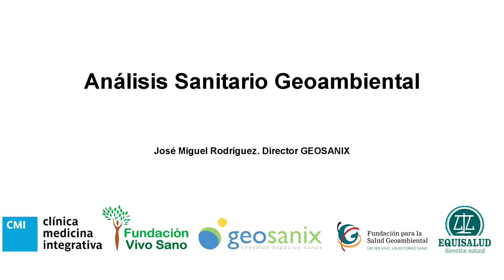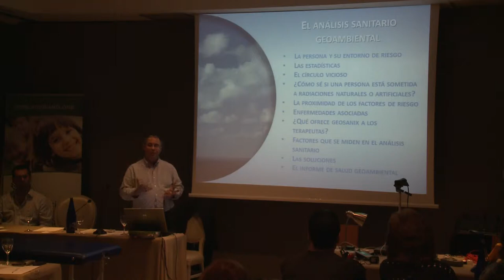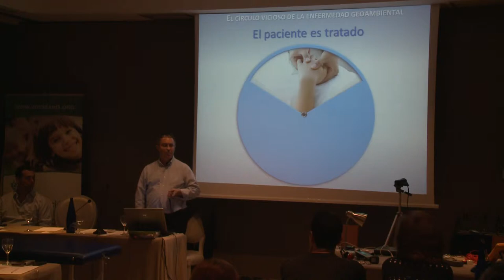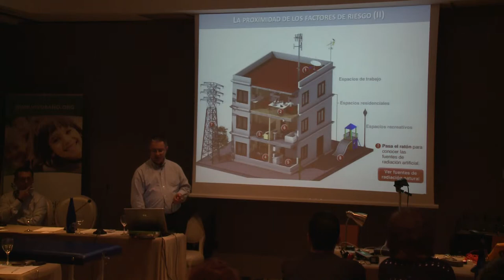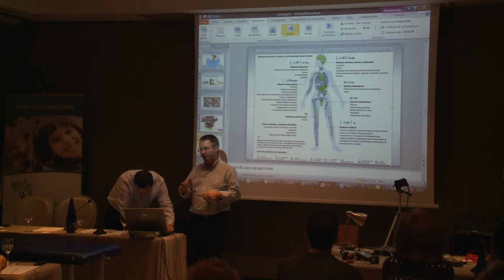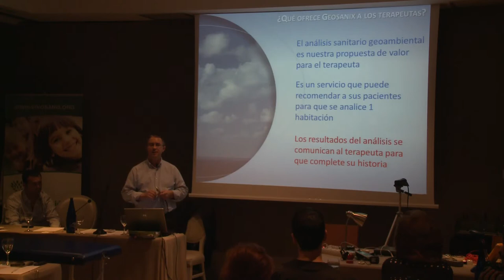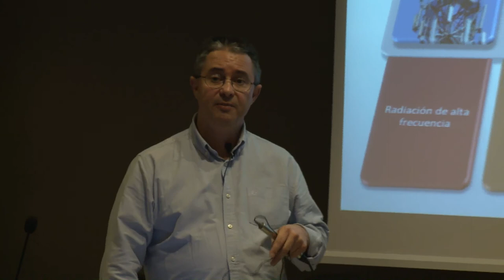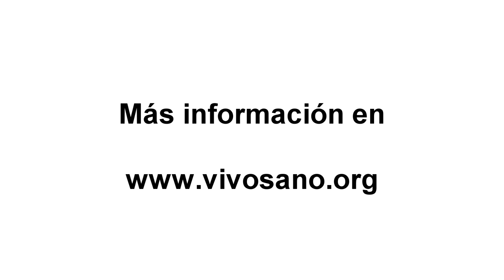ANALISIS SANITARIO GEOAMBIENTAL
Análisis sanitario geoambiental. José Miguel Rodríguez, Director de GEOSANIX. Jornada de Salud Geoambiental celebrada en Madrid el 20 de octubre de 2012